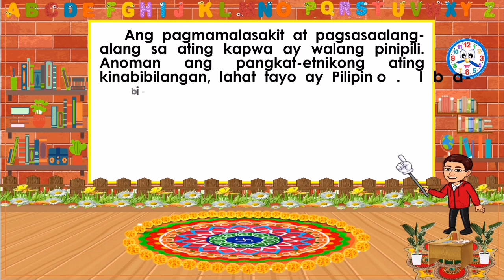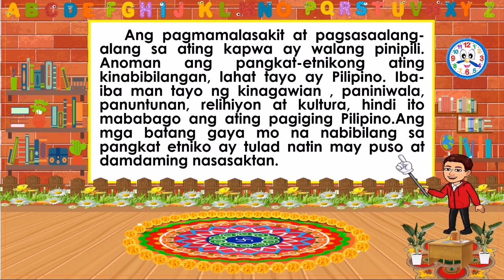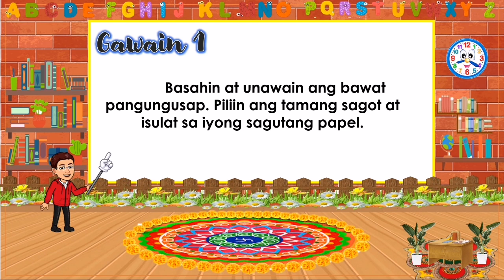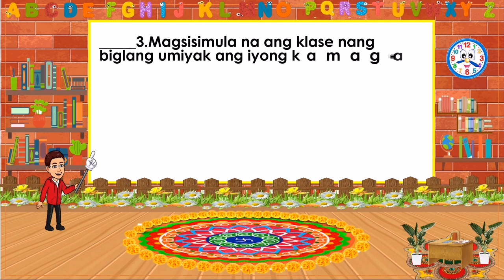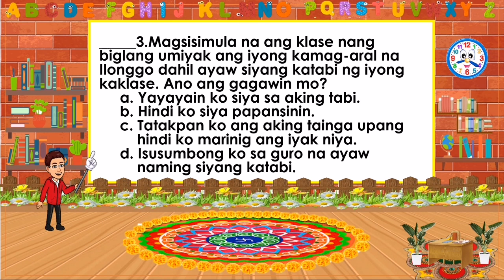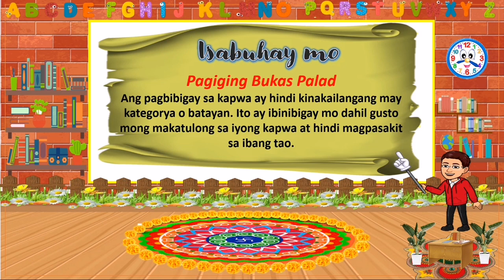Ikalawang Markahan (Week 5-6)Pagsasaalang-alang sa Kalagayan ng Kapwa ESP3 MELC BASED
Ang videong ito ay para sa mga batang mag aaral ng ikatlong baitang. Upang mas lalo pa nilang mapayabong ang  kanilang kaalaman sa Edukasyon sa pagpapakatao.